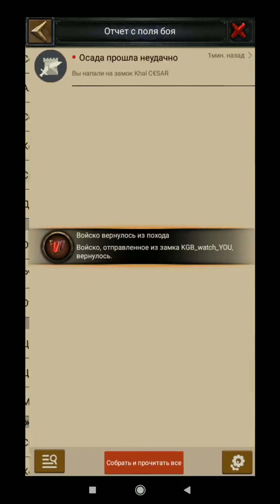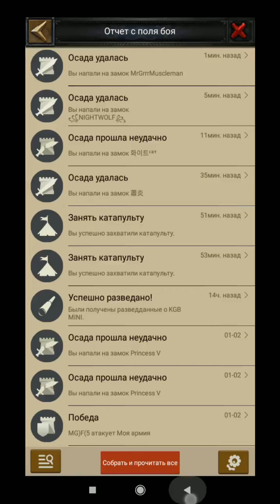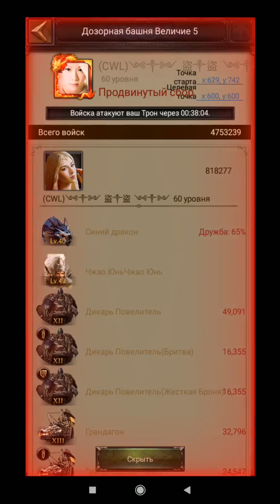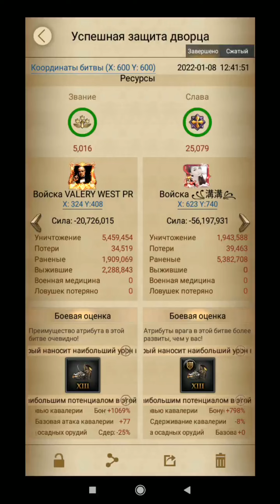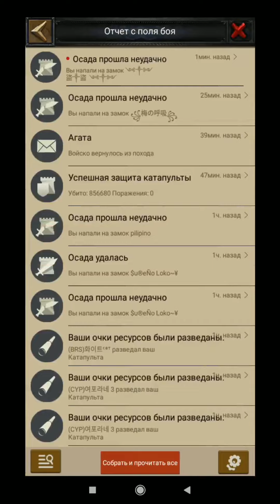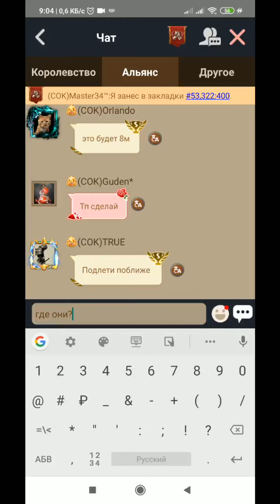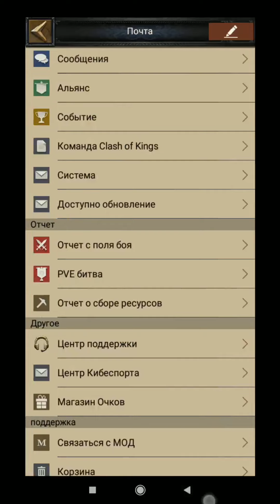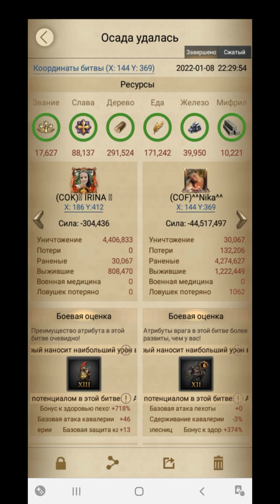clash of Kings new KVK 195 vs 53 & 749